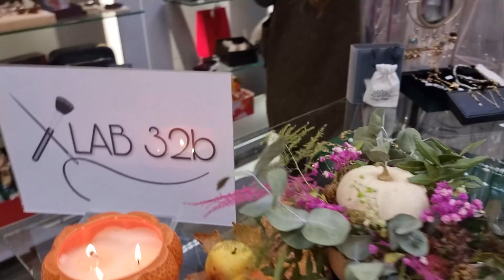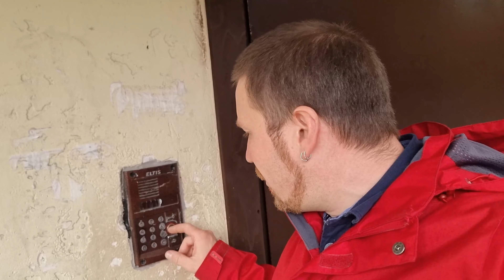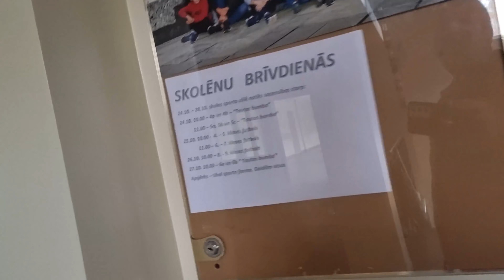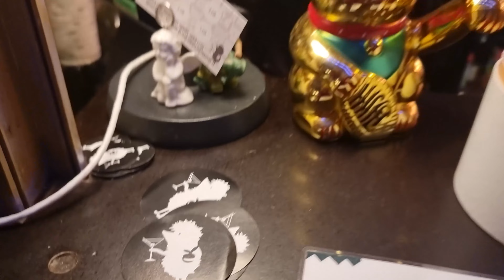Uncovering My Past: My Journey back to Riga - the Town Where I Grew Up. Episode 2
The second episode of my 2-part series uncovered my past: my journey back to Riga - the town where I grew up. In this episode, I visit my old school and see some of my friends and walk through some places where I used to hang out being a teenager. I explore some of my favourite memories from when I was a child. I also revisit some of the places from my childhood that will never change, even though I am no longer living there.
Despite the fact that I've been away for so many years, Riga still feels like home.
 I hope you enjoy watching this episode as much as I enjoyed making it.